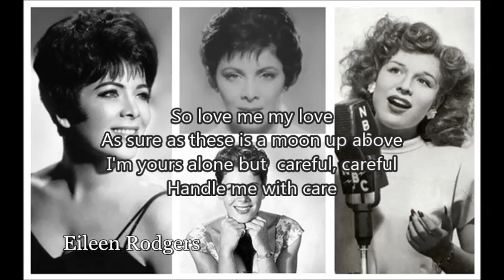EILEEN RODGERS - Careful, Careful Handle Me With Care（1958）with lyrics